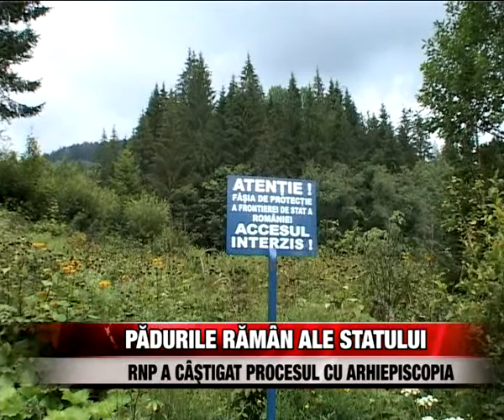RNP a câştigat procesul cu Arhiepiscopia Sucevei